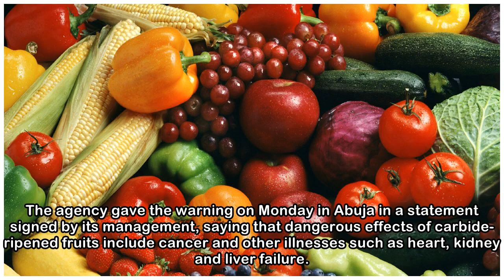Carbide-ripened fruits cause cancer – NAFDAC warns Nigerians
The National Agency for Food and Drug Administration and Control, NAFDAC, has warned Nigerians to shun consumption of fruits ripened with calcium carbide. Calcium carbide is a material most commonly u...